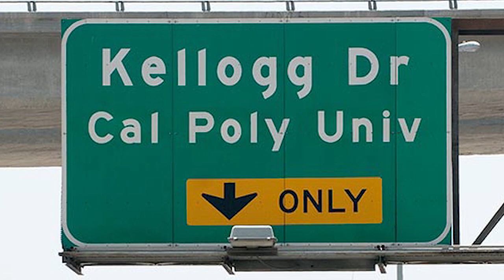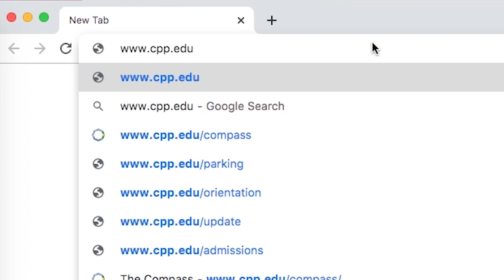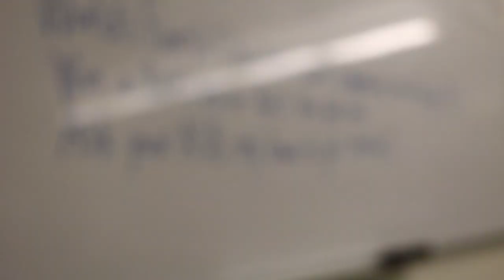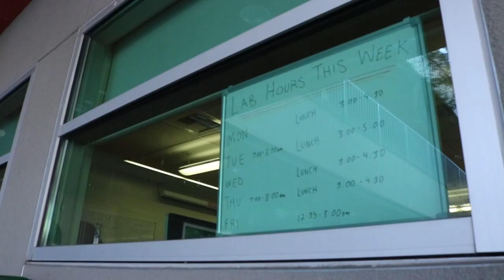Eye on IPoly S5E1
In this episode of Eye on IPoly:
Cal Poly reopens
The ASB Minute
New Computer Lab Hours and Procedures